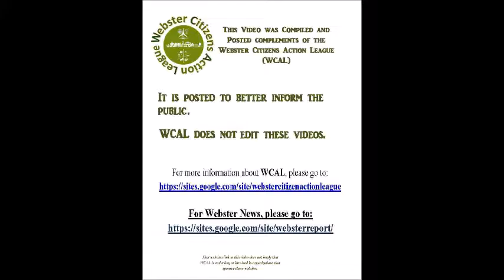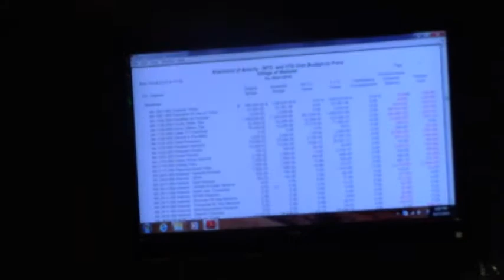19 06 27 Webster Village Board Meeting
June 27, 2019 Webster Village Board Meeting